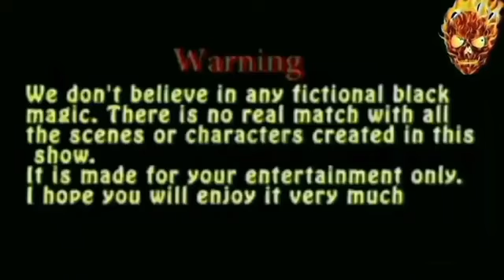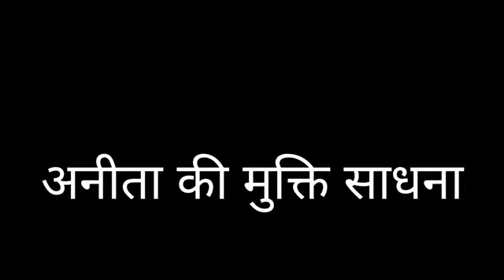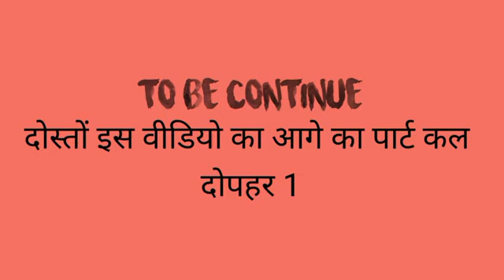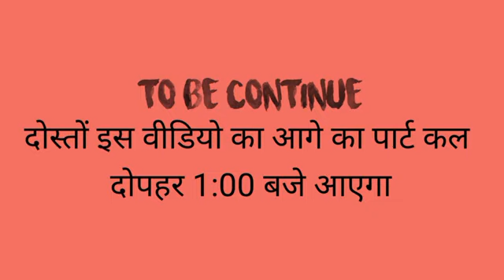Anita's spirit ghost अनीता की आत्मा को दिलाई मुक्ति mk ki POWAR wale ki Hui Maut सच में भूत आ यहां